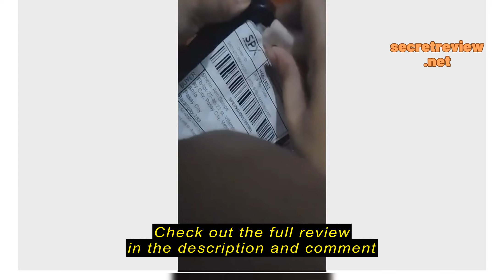Review Needle Threader ( 2pcs ) for Sewing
unosewing

unosewing Needle Threader ( 2pcs ) for Sewing